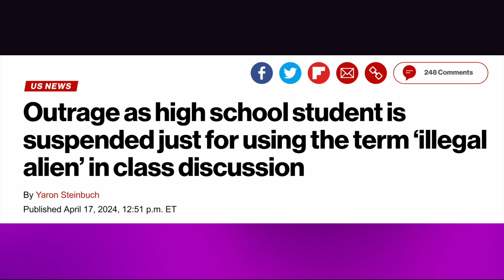Today in Stupidity